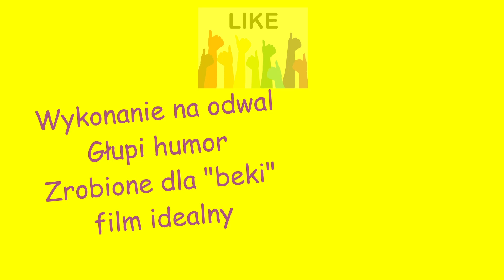Jak zdobyć widzuwszypko Działa !!!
doBrY sPosuP nA kAsA, pOrADniK suPER